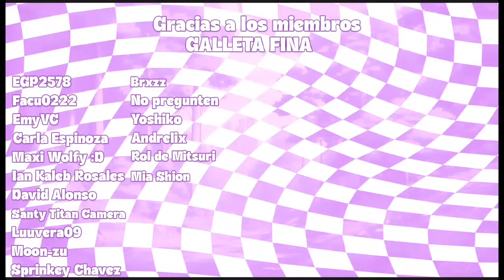Pov: La Chica Que Tiene iPhone 🙄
Lagenepop

📕Wattpad:
kigen_galletita

kigen_gene

genesispuwu

✨Preguntas Frecuentes✨

1. ¿Gene te puedo hacer un dibujó?

2. ¿De dónde eres?

3. ¿Eres Batman?
Yo: Si 👁️👄👁️💅

Zoy Batman 🦇